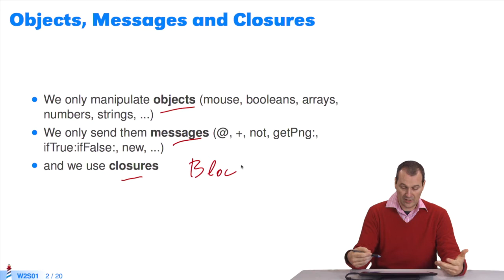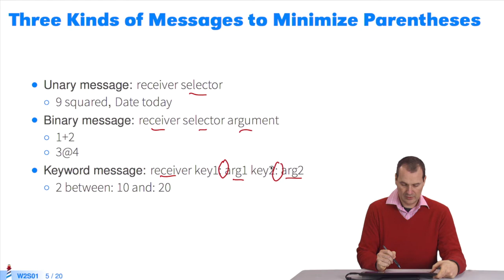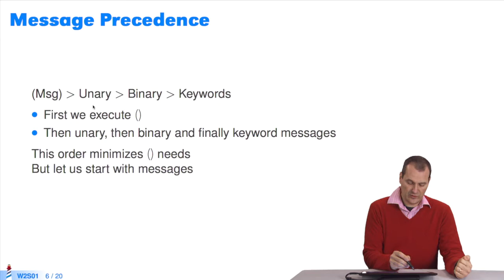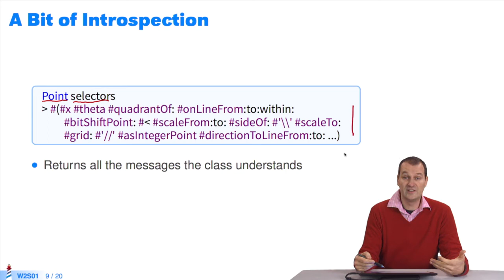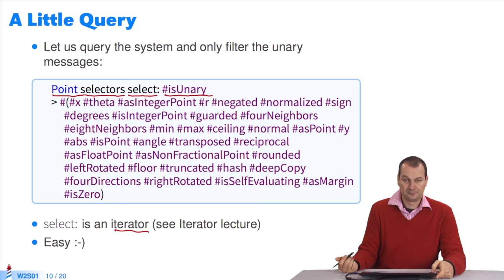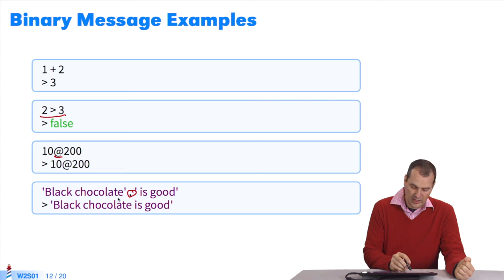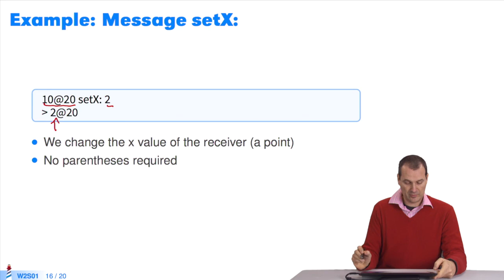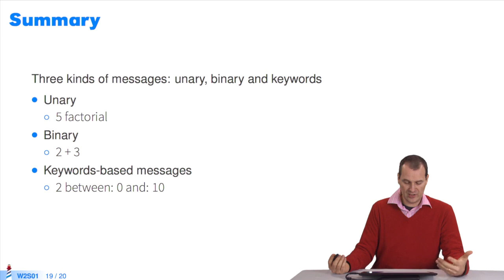🐥 Comprendre les messages (W2S1-FR)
Identification: C019SD W2 S1 FR Subs EN ES JAP FR